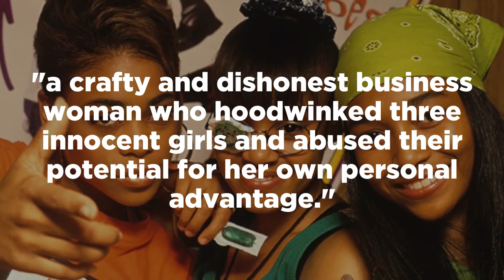What happened to Pebbles? | True Celebrity Stories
What happened to Pebbles?
On August 29, 1964, Lilly (Lee) and Albert McKissack welcomed Perri Arlette Reid into the world. She is an American singer-songwriter, entrepreneur, record producer, and music executive best known as the recording artist Pebbles.

The late 1980s and early 1990s saw Reid have success with songs including "Girlfriend" (1987), "Mercedes Boy" (1988), "Giving You the Benefit" (1990), and "Love Makes Things Happen" (1990). Reid had a successful music career in addition to working with the TLC, a popular current R&B group.